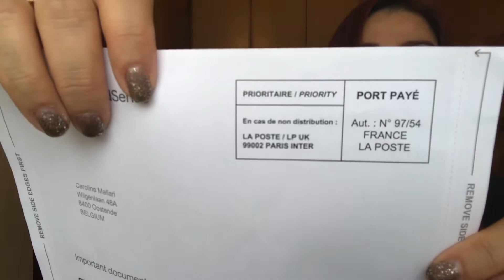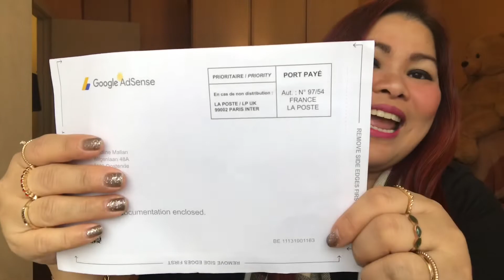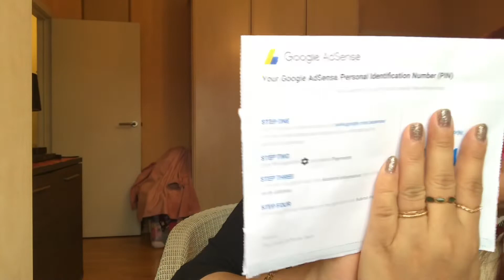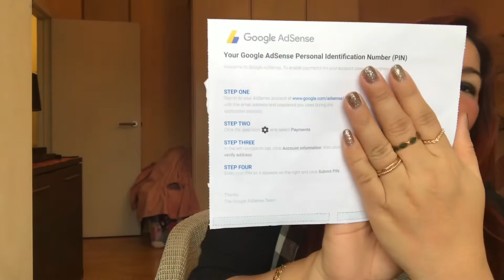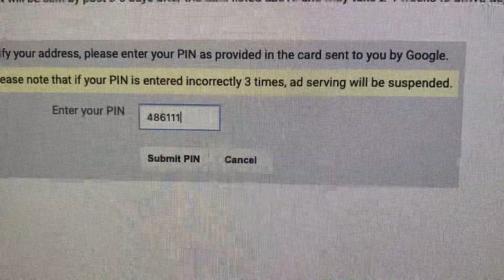GOOGLE ADSENSE PIN + Tip and important details of google adsense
google adsense pin I’m so happy 😀